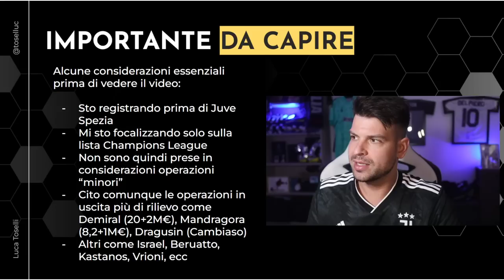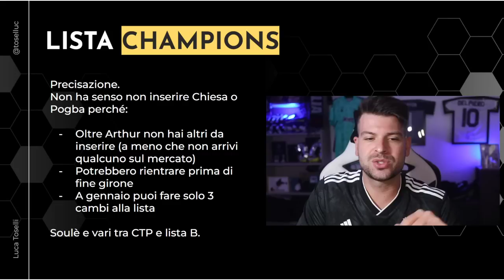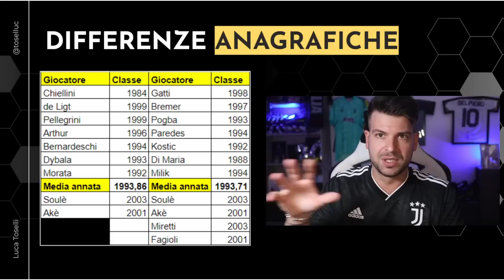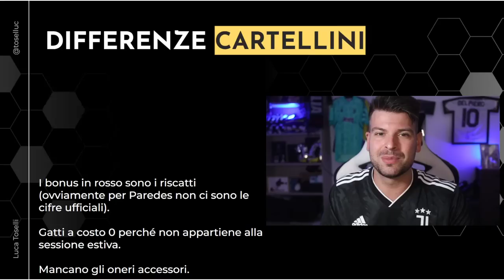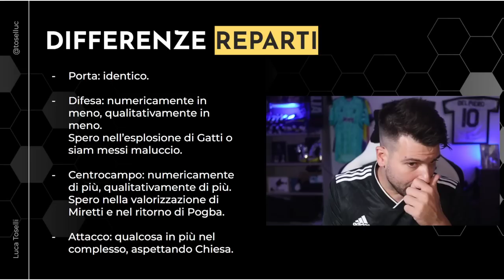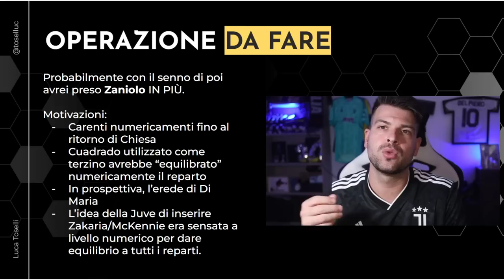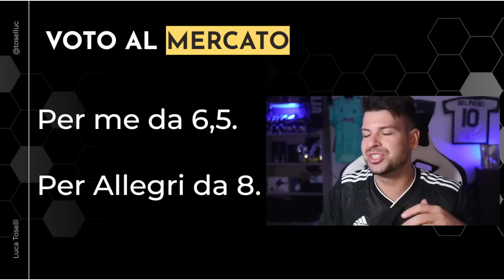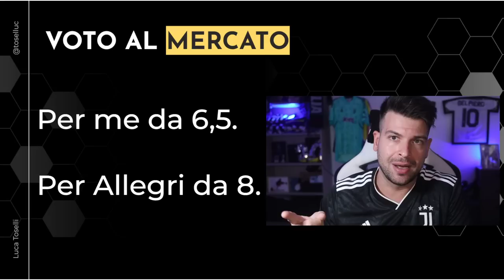Siamo più forti dello scorso anno? | PAGELLONE Calciomercato estivo Juventus 2022/23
Bremer, Gatti, Kostic, Di Maria, Pardese, Pogba e Milik.
Allegri ha la sua nuova Juventus, costruita ad immagine e somiglianza.
Basterà?